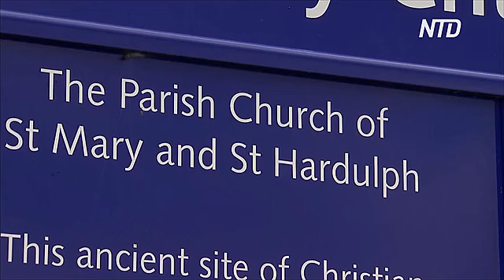Пещера, где жил в изгнании опальный король